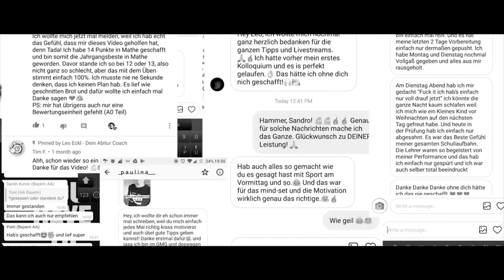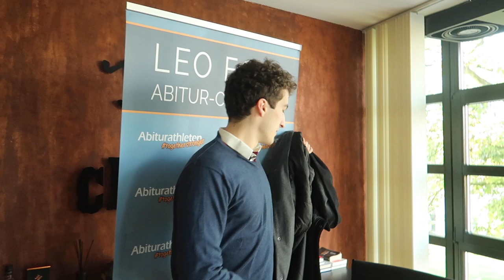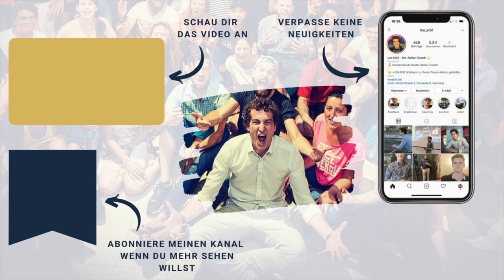Mir liegt etwas auf dem Herzen...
Mir liegt etwas auf dem Herzen... und was genau das ist erfährst du in diesem Video.

- Euer Leo